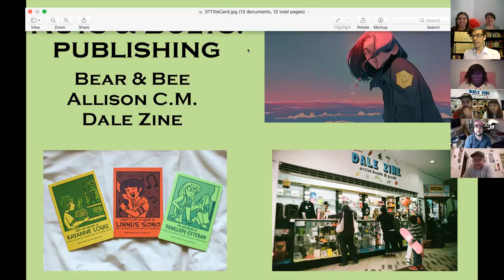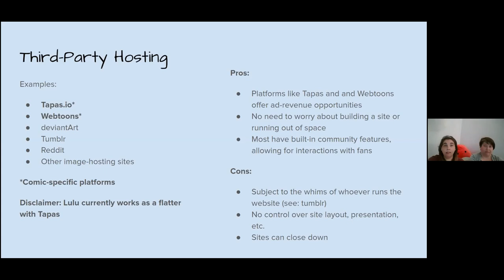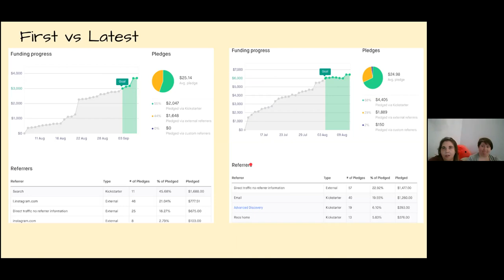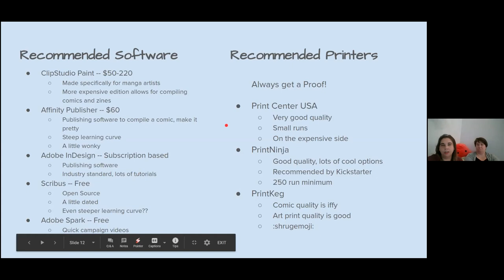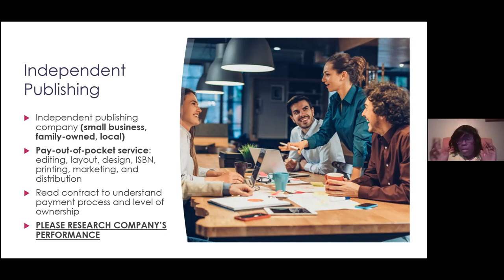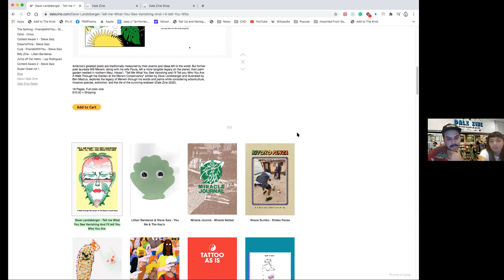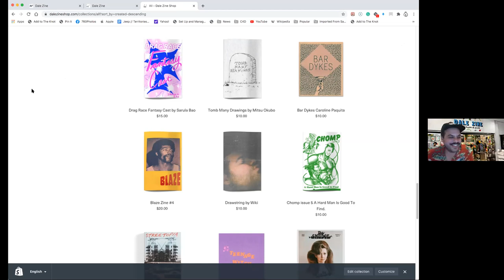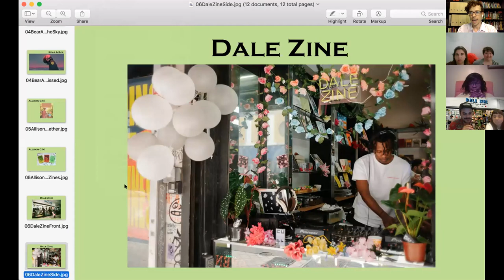Nuts & Bolts: Publishing with Bear & Bee, Allison C.M., and Dale Zine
Writing duo Bear & Bee, cartoonist Allison C.M., and zine team, Dale Zine discuss their practical techniques for publishing & printing!

This conversation was recorded over zoom on August 18, 2020, and was hosted by Neil Brideau.

Each Nuts & Bolts session brings South Florida cartoonists together to discuss a specific aspect of making comics. It is part of Radiator Comics Studio, a series of programs and publications from Radiator Comics. Radiator Comics Studio is made possible with the support of the John S. and James L. Knight Foundation.

Some other links mentioned during the event (in the video or in the chat discussion):
A blog post by Becca Hillburn about making zines with Affinity Publisher